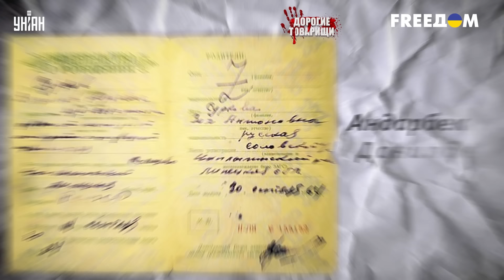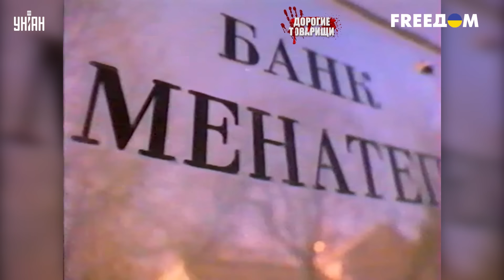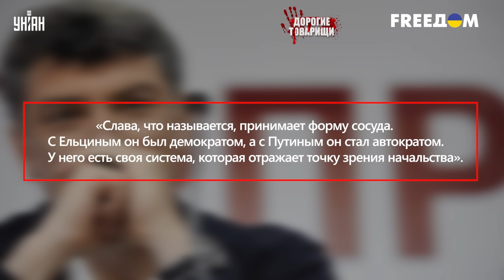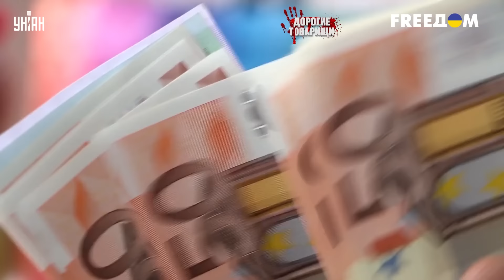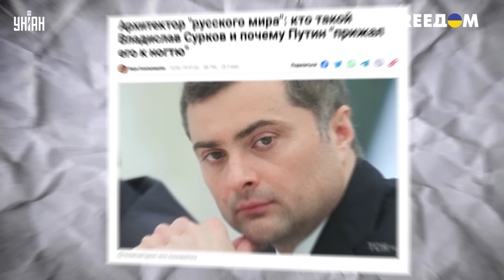Сурков - серый кардинал Путина. Путь от недоучки до главного упыря Кремля | Дорогие товарищи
UA - Колись хіпстер та балагур Владислав Сурков свого часу став справжнім ляльководом. Його також вважають архітектором "російського світу" та винуватцем нинішньої війни. Як із недоучки він перетворився на головного упиря Кремля, втерся в довіру Путіну, а потім був вигнаний із ганьбою - дивіться в новому випуску програми "Дорогі товариші".

RU -- Некогда хипстер и балагур Владислав Сурков в свое время стал настоящим кукловодом. Его также считают архитектором "русского мира" и виновником нынешней войны. Как из недоучки он превратился в главного упыря Кремля, втерся в доверие Путину, а затем был выгнан с позором - смотрите в новом выпуске программы "Дорогие товарищи".